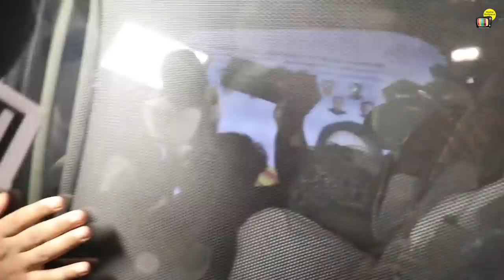Watch Sanjay Dutt's MACHO Rally For C0NGRESS Party In Bandra With Sis Priya Dutt & Baba Siddiqui